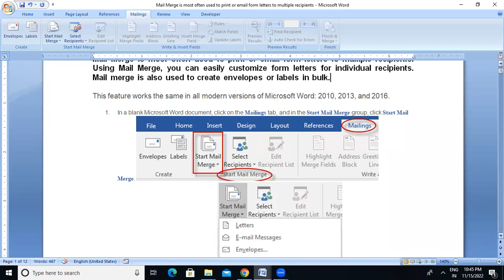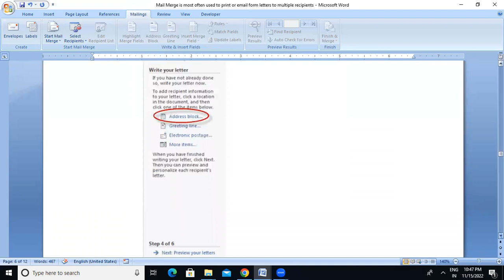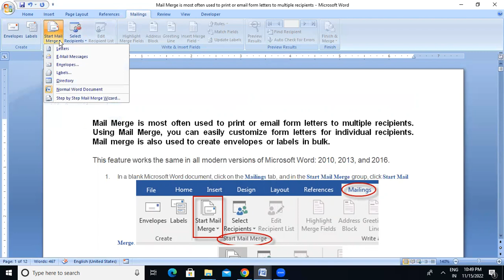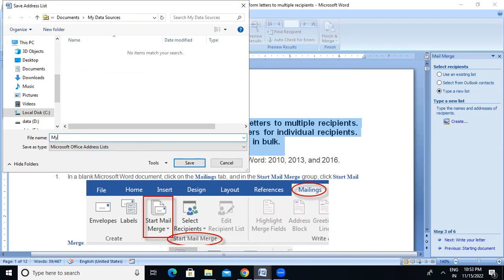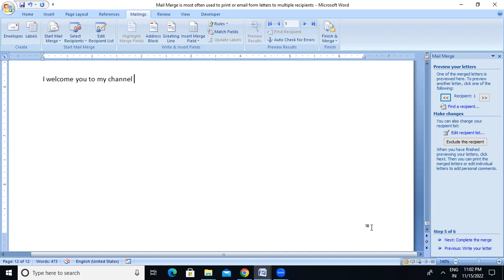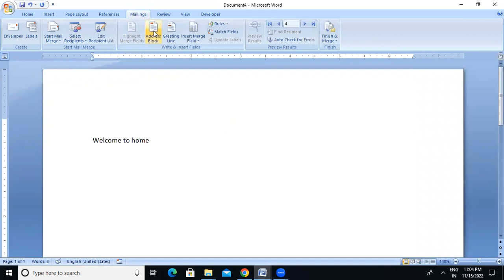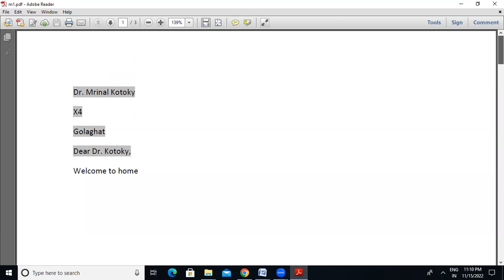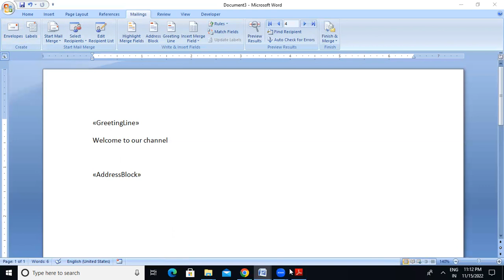Computer Test And Skill Test for Grade III Examination IAssam Direct Recruitment |Computer Practical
ADRE Grade-3 Computer Test Practice Tips And Practicals
PRACTICAL CLASS 8 OF MS OFFICE WORD.